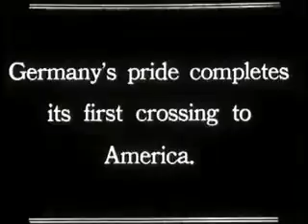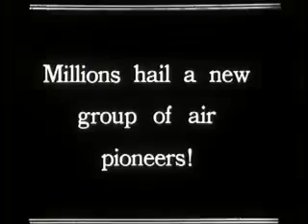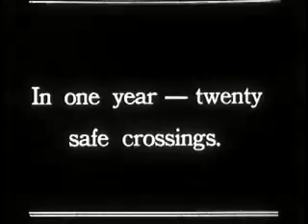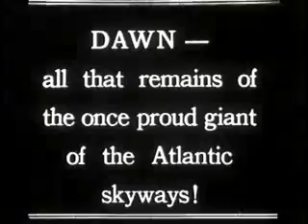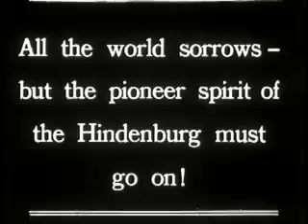Hindenburg explodes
Classic black and white video of the Hindenburg explosion

No sound